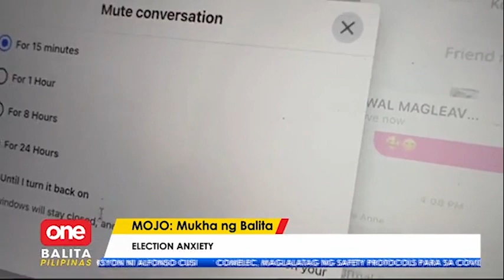Election anxiety: Relate ka ba?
OneBalitaPilipinas | Maraming indibidwal daw ang nakararanas ng election anxiety ilang araw bago ang halalan. Saan nga ba ito nakukuha at paano masosolusyonan? | via MOJO Pamela Vasquez